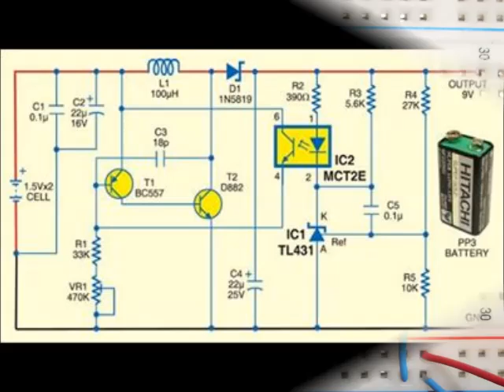Proyecto de Electrónica: Convertidor DC / DC experimental 3V a 9V (Prof. Jhonny Dávila)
Circuito convertidor (booster / switching converter) DC / DC experimental que eleva una tensión de 3V a 9V. Ideal para alimentar circuitos que funcionen con baterías de 9V cuando no se dispone de ella. El circuito incrementa 3V provenientes de dos pilas de 1,5V cada una, a una tensión de unos 9V con eficiencia.